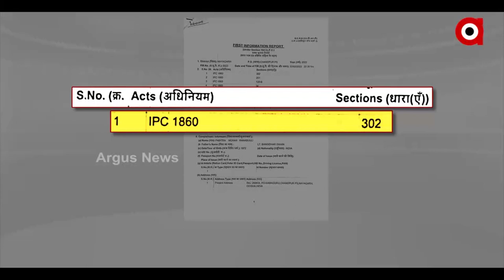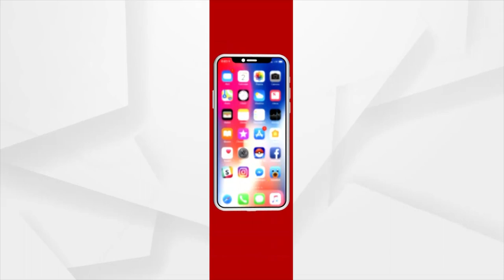BJP Supporter Vivekananda Murder Case Suppressed in Nayagard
Vivekananda's assassination plot A large background in mining theft is behind the killings. According to the complaint, the mining mafia invested heavily in the sarpanch election. Now the police are under the protection of the mining mafia.